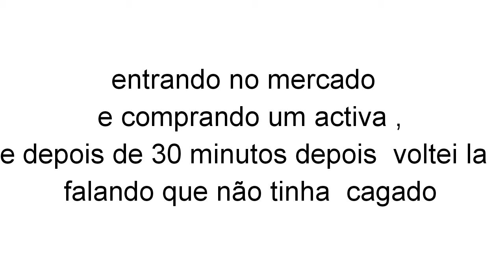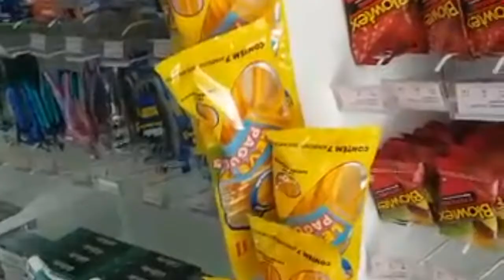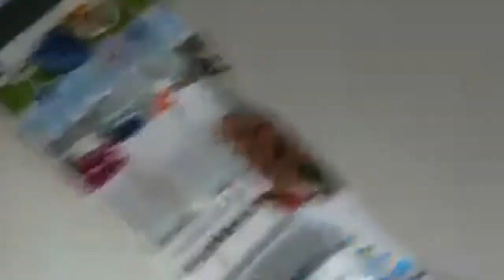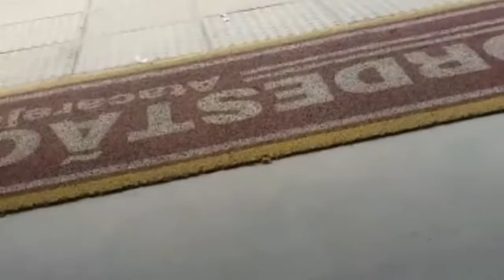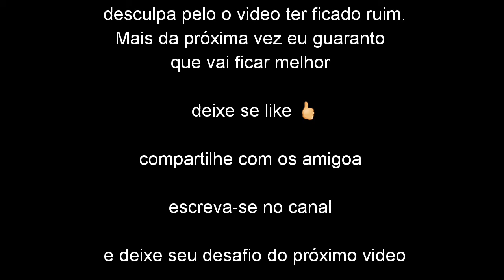Entrando no super mercado de bicicleta (#4) 🚴🚵🚵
Fala galera eu quero mim desculpa pela gravação do video que ficou ruim, mais eu garanto que no próximo video vai ser melhor

Não esqueça de deixar se like
escreve-se

                              ATENÇÃO
   toda semana vai ter video novo, então portanto deixe no comentário  seu desafio